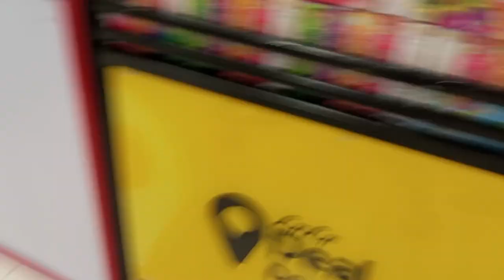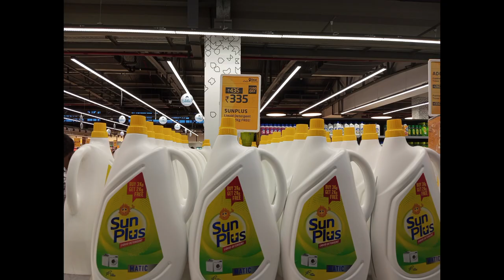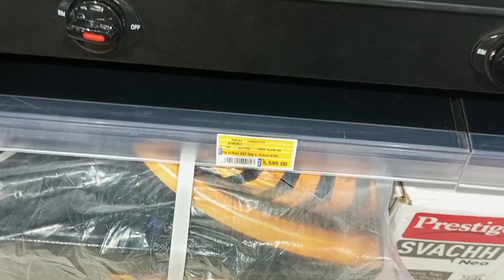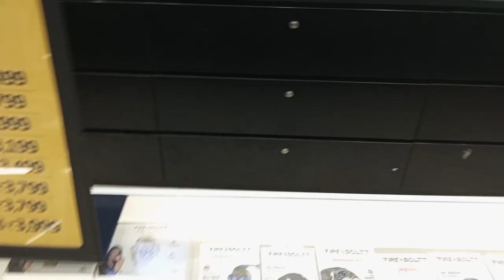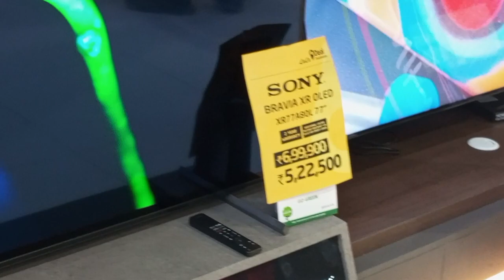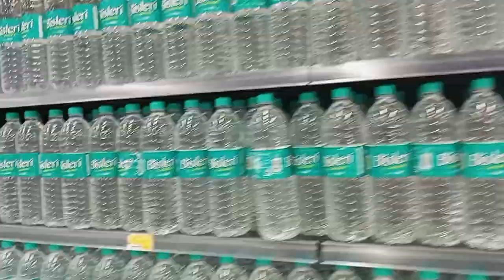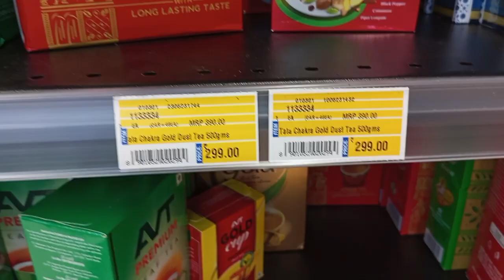கோயம்பத்தூரில் LULU HYPER MARKET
முதன் முறையாக கோயம்புத்தூரில் International. Hypermarket.